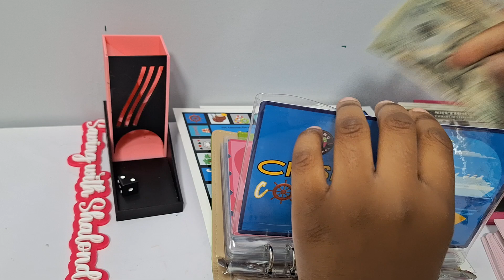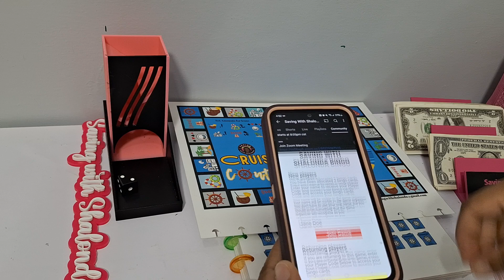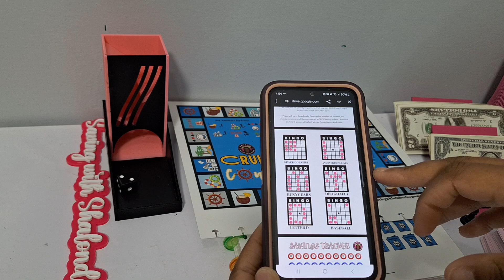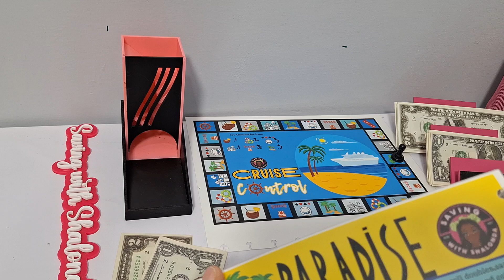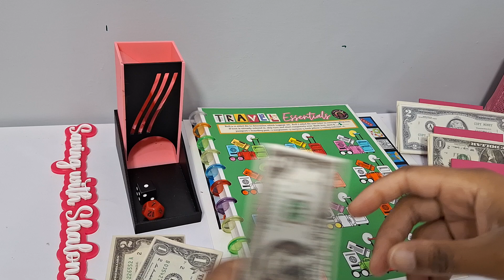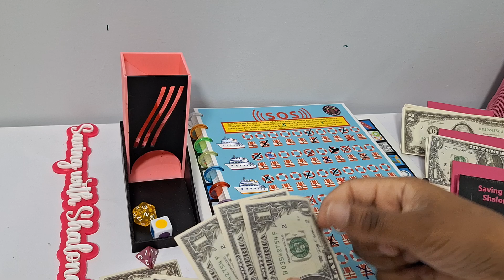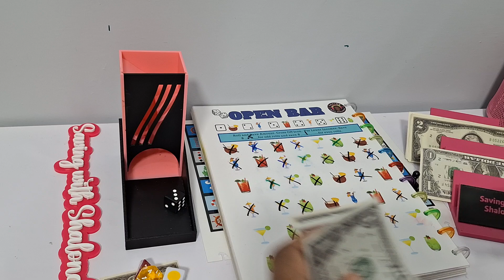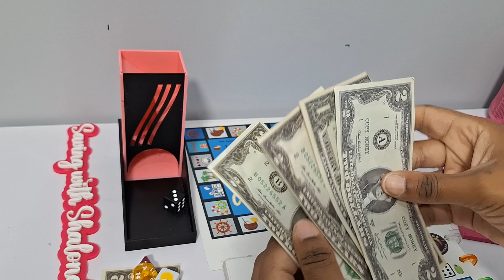SAVING FOR VACATION | CRUISE CONTROL DIY KIT | SAVINGS CHALLENGES | FUN WAYS TO SAVE MONEY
Today we will be cash stuffing $30 into our Cruise Control  DIY  savings challenges .